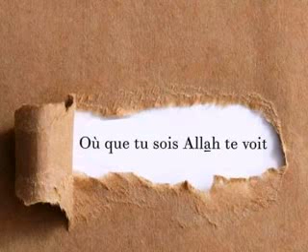Émission radio nieta par les 4 Imam partie 2 problèmes de foyer